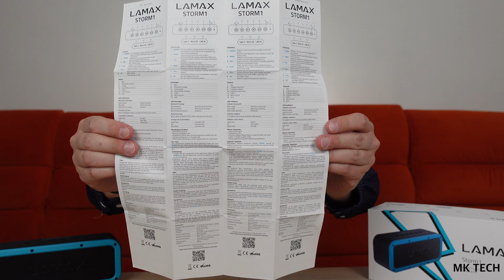LAMAX Storm1 - outdoorový bluetooth reproduktor [4K]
Všestranný odolný bluetooth reproduktor s překvapivě dobrým zvukem.